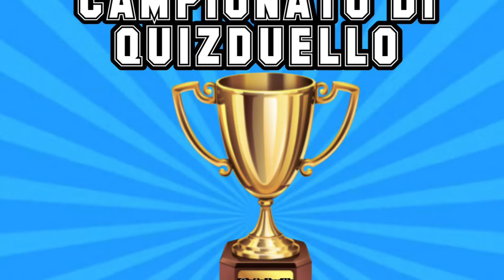L’invito dei campioni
L’invito dei campioni al nuovo campionato di QuizDuello